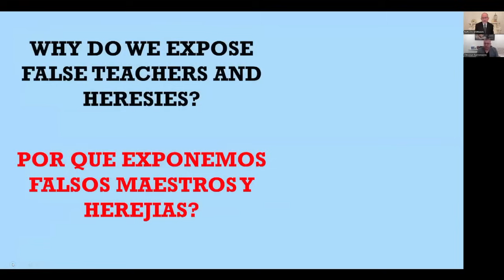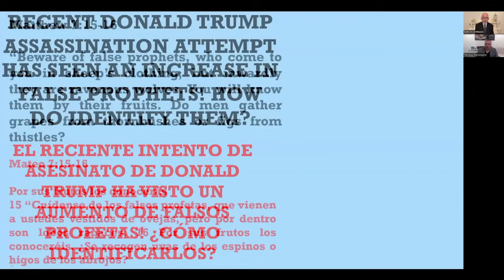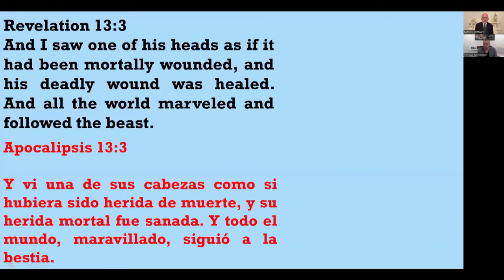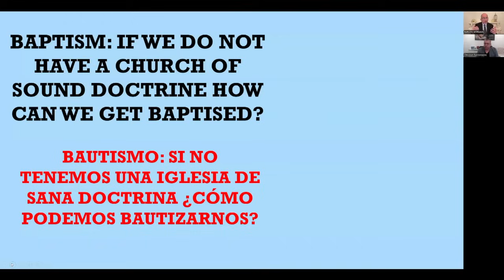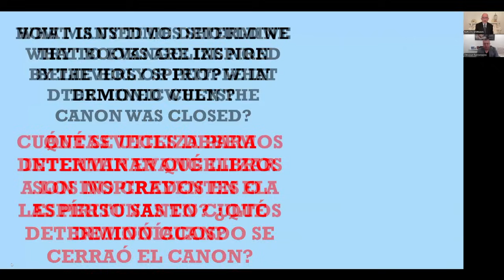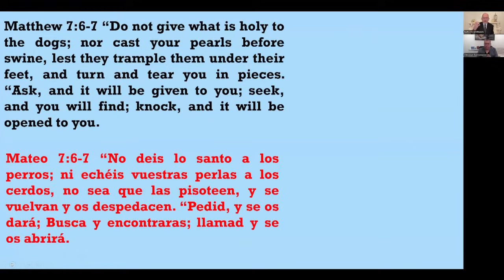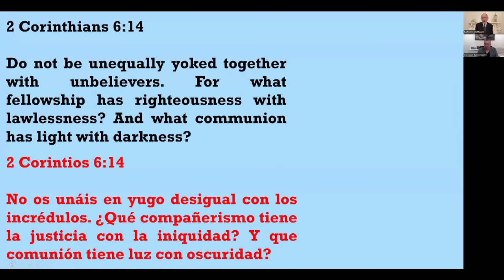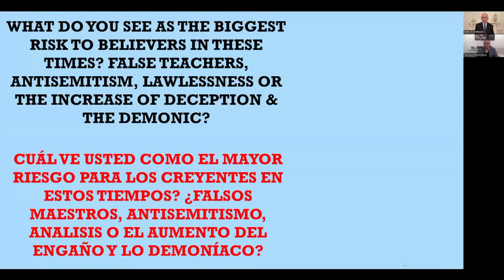Conversación con Baruch y Christian/Los Juegos OLÍMPICOS de PARÍS 2024 EPISODIO 3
CONVERSACIÓN CON BARUCH Y CHRISTIAN EPISODIO #3.

ÚNASE A NOSOTROS PARA UNA DISCUSIÓN SOBRE VARIOS TEMAS Y CÓMO LO RELACIONAMOS CON LAS ESCRITURAS. BENDICIONES